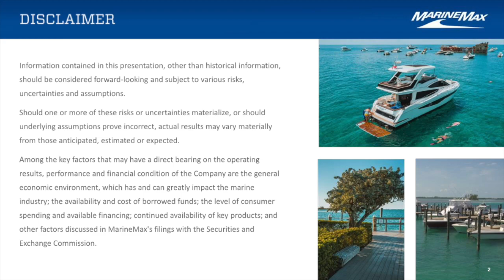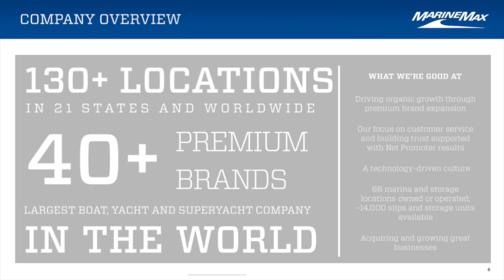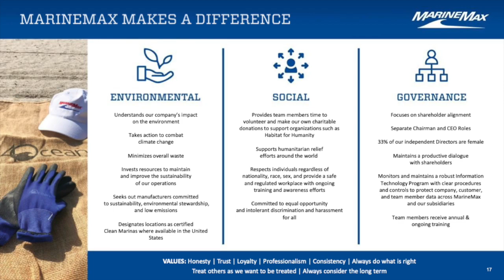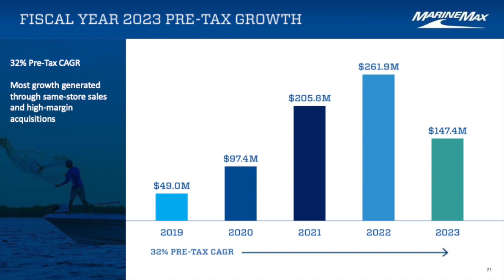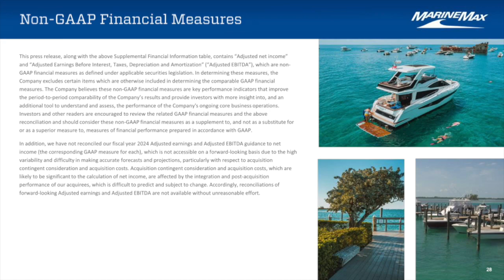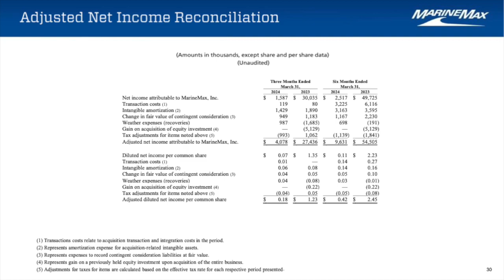MarineMax HZO Q2 2024 Earnings Presentation